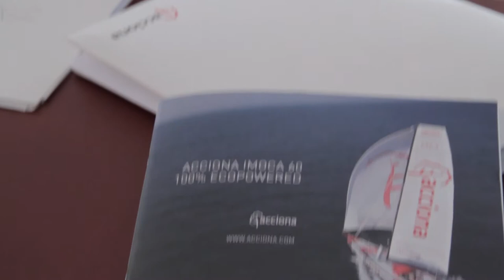Ship Christening of the ACCIONA 100% EcoPowered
ACCIONA presents the christening of ACCIONA's IMOCA 60 100% EcoPowered yacht in Barcelona's Port Olímpic on October 26 of 2011. ACCIONA's President, José Manuel Entrecanales, was in attendance alongside the yacht's 'godmother', Global Energy Forum President Kavita Maharaj to witness the yacht as a finished product. Skipper Javier Sansó speaks on behalf of the shipbuilding team and does the honor of christening the yacht Maharaj. This video includes footage of the press conference with the Specialized Press and a ceremony to commemorate the completion of the shipbuilding process.